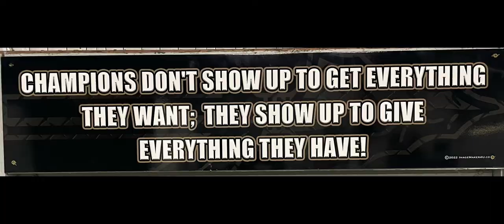Comanche Indians Football Hype (Run it Back)